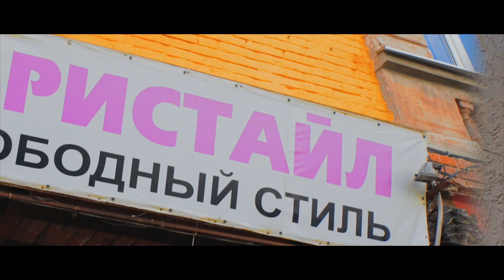GOOD FOOT ARSENAL FREESTYLERS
Небольшое промо от наших преподавателей в филиале Арсенал, который находится по адресу Нижний Новгород, Кремль, 6
ГЦСИ "Арсенал", цокольный этаж, репетиционный зал

Танцоры: Матвеева Лиза (хип-хоп), Потёмкина Алёна (джаз-фанк), Анисимов Иван (брейк-данс)

Видео: @karasev_aleksander

Новый набор в группы!! Запись по т.291-25-16